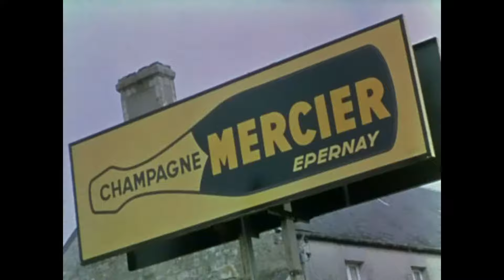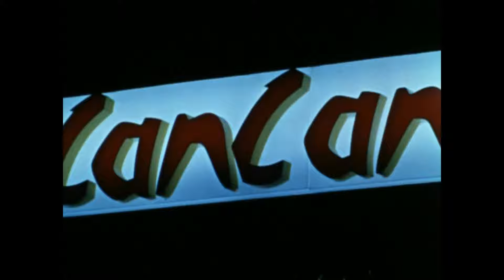Europe in the Raw 1963 - Denise Du Vall, Abundavita, Veronique Gabriel, Cara Peters, Shawn Devereaux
Russ Meyer's documentary about the underground vice world of Europe.
Director - Russ Meyer
Writer - Russ Meyer
Stars - Veronique Gabriel - Gigi La Touche - Abundavita
For the first time, THE HIDDEN CAMERA rips wide the vice dens of Europe!
Sercureing a movie camera in a suitcase, a film maker goes on a tour of Europe, secretly filming the landmarks of each city.
For the last in his silent,narration only, (in this film done by a very good Franklin L. Thistle) writer/director/producer/cinematography and editor Russ Meyer gives the movie a sharp streak of dead pan sarcasm,with Meyer making every city in Europe not to be filled with any monuments or landmarks,but to instead solely contain night clubs, strippers and prostitutes.This is empathised by zingers from Thistle such as "A trip to Paris is never complete without a visit to a prostitute!"
Despite Marlin Skiles giving the movie a smooth Jazz score and all of the terrific actresses being very easy on the eye, Meyer sadly runs his paternally hilarious tour of Europe into the ground, due to recycling the same footage a number of times in the film, (some of which would later be used in his next Mondo doc:Mondo Topless) which leads to the at first funny sight gags becoming dull when repeated for the fifth times, and leads to the movie being much more "well done" then "raw".

Language - English
Also known as - Europa al desnudo
Filming locations - Breukelen, Utrecht, Netherlands
Production company - Eve Productions